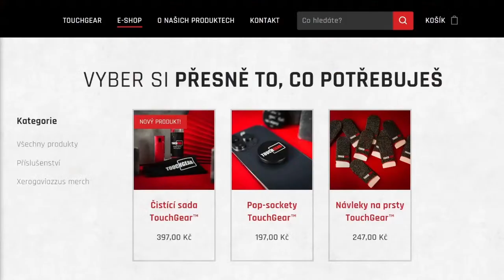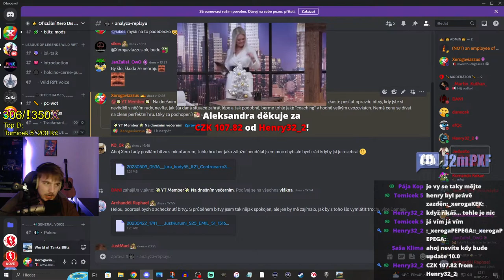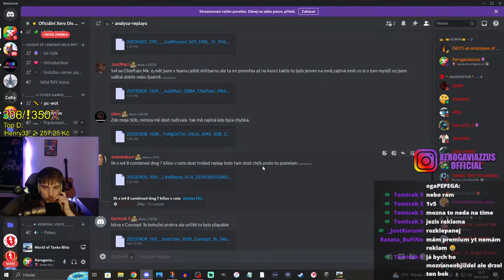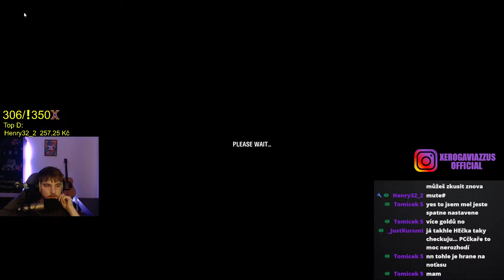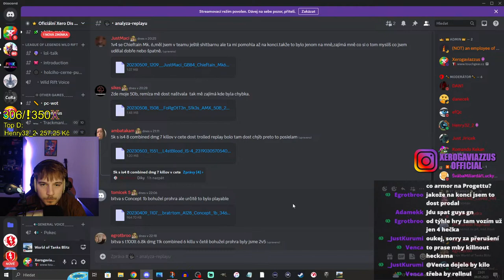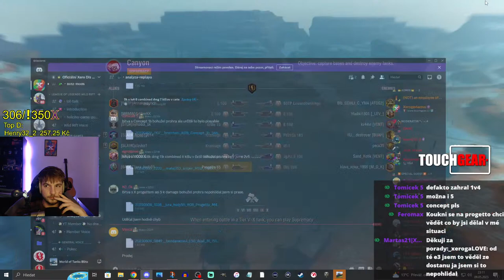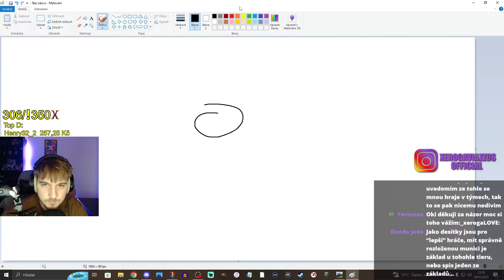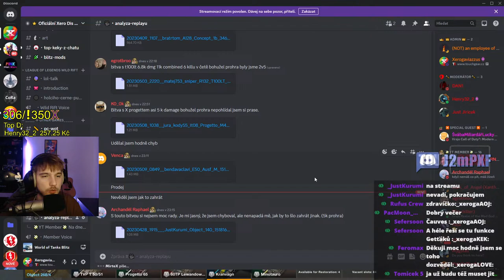Analýza diváckých replayů #1 | WoT Blitz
Njoy!

• Neptejte se na retardovaný otázky
• Neřešte ostatní content makery, to sem nepatří
• Reklama na vlastní content bude okamžitě odměněna permabanem
• Za posílání odkazů budete automaticky timeoutování na 300s (spam protekce)
• Hrubé gramatické chyby budou timeoutovány, komunikuj jako člověk
• Navzájem se respektujte, používejte mozek a lidskost

Sponzoři iPadu:
Jiří K.
Pavel Kabát
Kuli Pikle
DRACULA
Tomáš Airy Kořistka
DiraxCz
Kloktator Broken
iTzkoblizek
Thomas Karasek
Iamkosik
agy12
Šam Pus
Henry32_2
Sun203
Pexindr
Scotom
misko torok
_EzGc
EzGc's second acc
ZaseEzgc
Lukáš Šust
Stanik34
Věrný Pes
Tomas Horacek
Martin Kuthan

Síň slávy donátorů & gifterů:
Lord Kuthy
Kuli Pikle
Henry23_3
Maciku12345
Scotom
ggspeed
Věrný pes
Jiří K.
Pavel Kabát
Andrej Variu
Tomáš Horáček
PARANORMIA